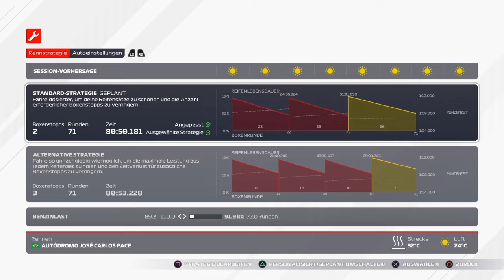F1 2021 My Team Karriere #40: Brasilien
Achtung, diese Beschreibung spoilert die Ereignisse des letzten Rennens!

Warning, this description spoilers what happened in the race before!

Der Mexiko Grand Prix war ein verrücktes Rennen. Ein Motorschaden von Pérez verursachte 3 weitere DNFs, Mazepin knallt in Pérez rein, dadurch kam das Safety Car auf die Strecke. Dann knallt Sainz in das Safety Car und Norris in Sainz rein, später noch ein Motorschaden von Ilott machte es 5 DNFs am Ende des Rennens. Wir fuhren von der Pole einen nie wirklich gefährdeten Start-Ziel-Sieg ein und bauen damit die WM-Führung weiter aus. Mick holte sein allererstes Podium, da Ricciardo in der letzten Runde an die Box kam, um seinen Frontflügel zu wechseln. Damit sind wir nun 2. in der Konstrukteurs-WM vor McLaren und nur noch knapp hinter Mercedes. Nun geht es nach Basilien, wo wir in der 1. Saison zwar unsere einzige schnellste Rennrunde holten, aber auch nur als 13. ins Ziel kamen und diese somit wertlos war. Außerdem war das Rennen vor allem durch Vorfälle geprägt, in denen wir fast immer involviert waren. Nach einem nicht so starken Qualifying geht es von Startplatz 7 ins Rennen. Wird es dieses Mal ein saubereres Rennen und können wir Bottas schlagen?

The Mexican GP was a crazy race. An engine failure from Pérez caused another 3 DNFs as Mazepin smashed into Pérez causing a Safety Car. Then Sainz smashed into the Safety Car and Norris into Sainz. Later on an engine failure from Ilott make it 5 DNFs in the end. We secured a solid and never really in danger start finish win and extended our championship lead. Mick scored his 1st podium due to Ricciardo coming in in the last lap to change his front wing. Due to that we're now 2nd in the constructors championship, obertaking McLaren and are now close behind Mercedes. Now we're heading into Brazil, where we scored our only fastest lap of the 1st season, but finished only 13th so it was worthless. This race was especially dominated by incidents with us involved. After a not really strong qualifying we're starting from 7th on the grid into the race. Will it this time be a cleaner race and can we beat Bottas?